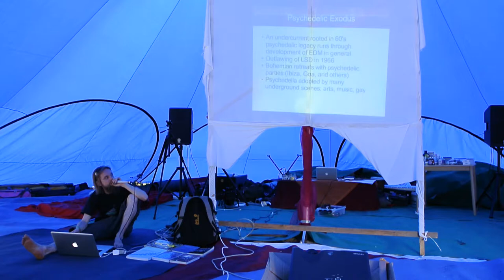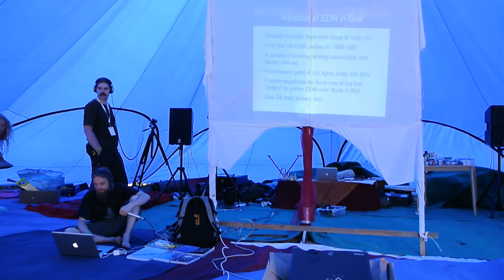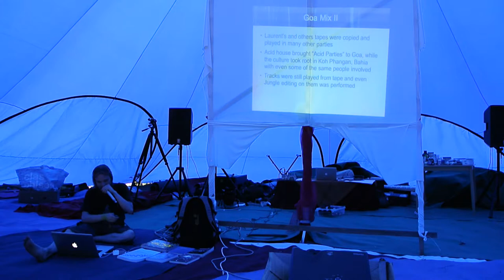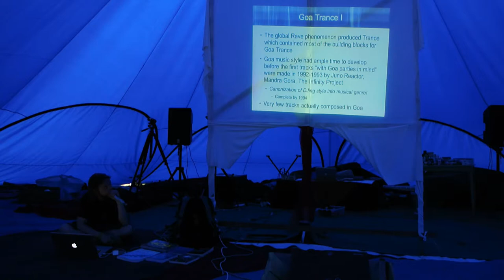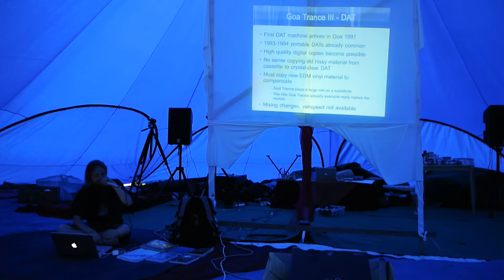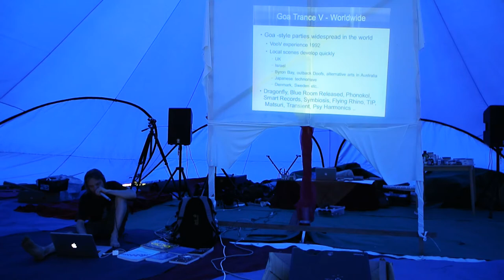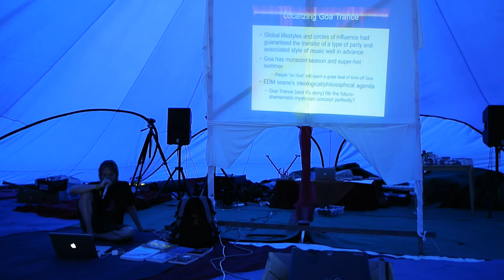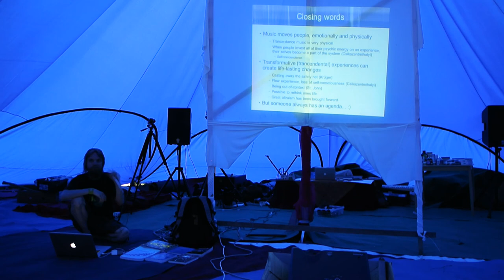Toni Aittoniemi: A lecture on musical history of Goa Trance at Kosmos Festival 2014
Uncomplete (15minutes missing from the beginning), but still relatively complete coverage of my almost-improvised lecture at Kosmos Festival in Finland this summer.

Covers some of the topics I've encountered during my research on Goa Trance and the Finnish psy-trance scene.

Note that the atmosphere is rather informal and I am not trying to make it any less so ;) However, the presentation is still based on some extensive research conducted from 2009 until 2012. 34 interviews were conducted as the primary material.